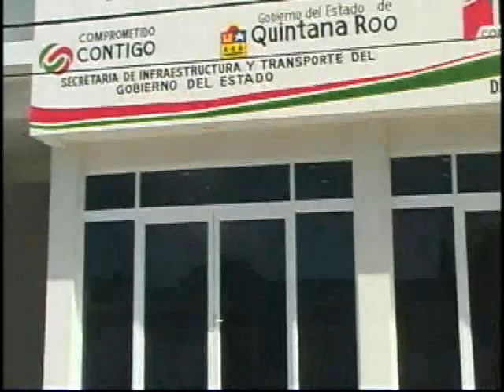No se permite que policías municipales circulen sin placas en sus vehículos